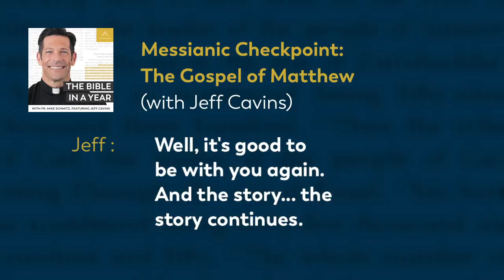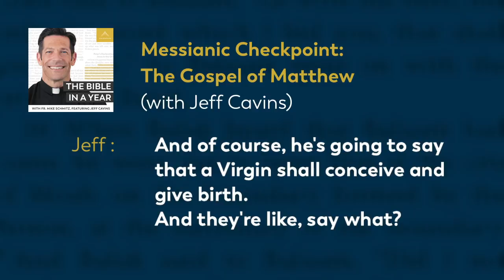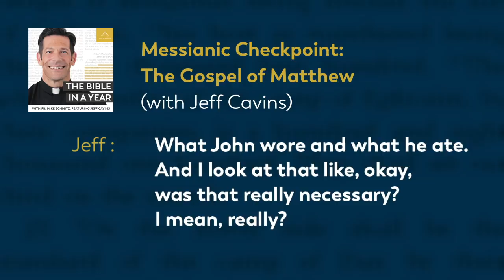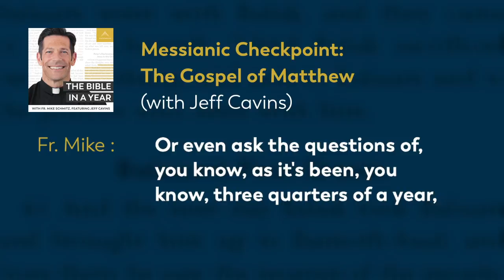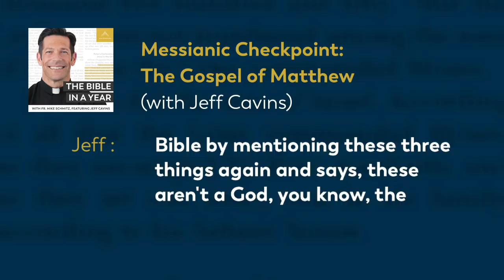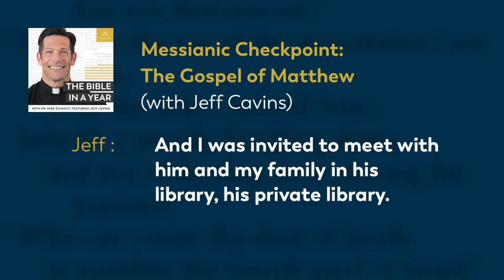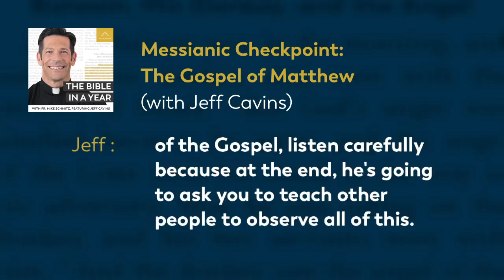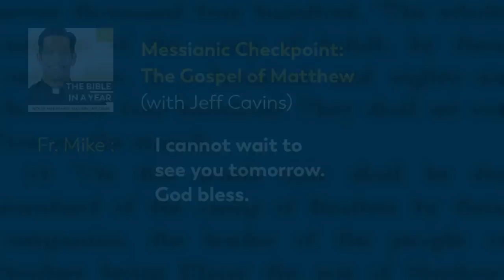Messianic Checkpoint: Gospel of Matthew (with Jeff Cavins) — Bible in a Year (with Fr. Mike Schmitz)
📖 Follow along with the official Bible in a Year Reading Plan

Welcome to the third Messianic Checkpoint! Jeff Cavins joins Fr. Mike to introduce the Gospel of Matthew and explain what makes this gospel unique, such as its emphasis on joining the call of Christ as his disciple, sharing the things we've learned during this journey with others in our lives.

We hear every day from our community how The Bible in a Year helps to capture hearts and souls for Christ. While we’re happy to make it free to our audience, it’s not free to create! It takes a significant investment to produce the podcast and distribute it free-of-cost to the public. You can make a gift of financial support to help defray these costs and enable us to keep bringing evangelizing digital media to all those searching for God Thank you for your support.

—  SOCIAL MEDIA  —

—  BULLDOG CATHOLIC  —